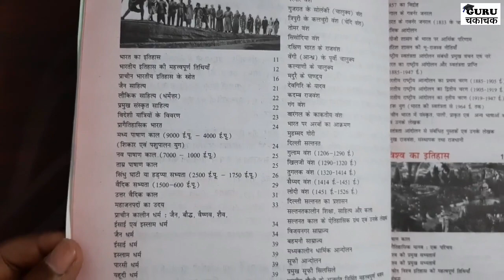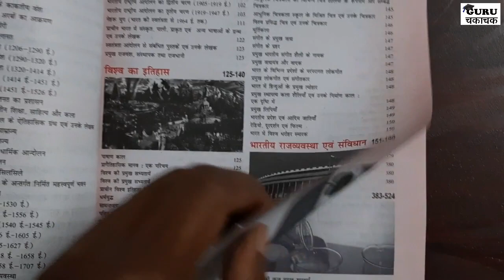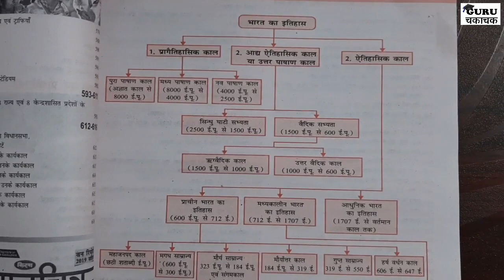One Line General Knowledge Book || सामान्य ज्ञान || Guru Chakachak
Dosto is video me one line approach samanya gyan ki book hai. jo ki ncert ke pattern par adharik hai.